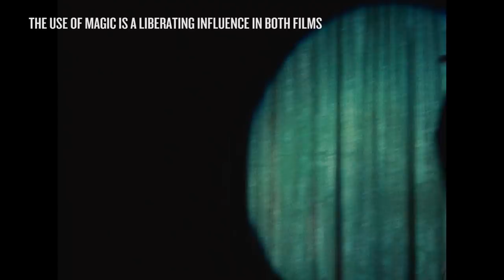Video Essay: How Celine and Julie Go Boating inspired Desperately Seeking Susan | BFI DVD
Discover the similarities between Susan Seidelman's Desperately Seeking Susan and Jacques Rivette's Celine and Julie Go Boating (available now on BFI Blu-ray) with this new video essay

In Jacques Rivette’s surreal and fascinating masterpiece eccentric magician Celine (Juliet Berto) meets curious librarian Julie (Dominique Labourier). Their friendship soon sends them down a fantastical rabbit hole and into an apparently haunted house. With the aid of magical candy, they return time and again to the mansion to spy on and eventually play parts in a gothic murder mystery.

 A playful investigation of the boundary between life and art, and illusion and reality. Celine and Julie Go Boating was co-written by Eduardo de Gregorio and the film’s actresses (including Bulle Ogier and Marie-France Pisier). It was influenced by Lewis Carrol, Henry James and Proust, and in turn influenced the likes of David Lynch and Susan Seidelman. It remains Rivette’s most enduring, self-reflective and popular film.